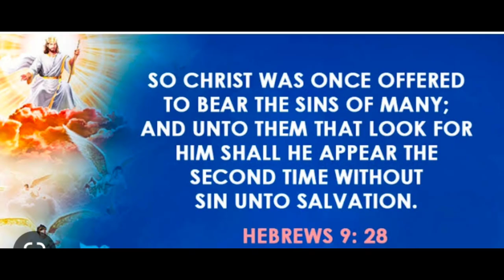Tuna Salpicao | Easy and Quick recipe of Tuna | Mommy Pere Vlogs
Thanks
Ingredients:
400 grms tuna
1 whole garlic
50 grms butter
1 can botton mushroom
Black pepper
Cayenne(optional)
3 tbsp of soy sauce
2 tbsp of oyster sauce
 1 tbsp of toasted garlic
green onion
olive oil